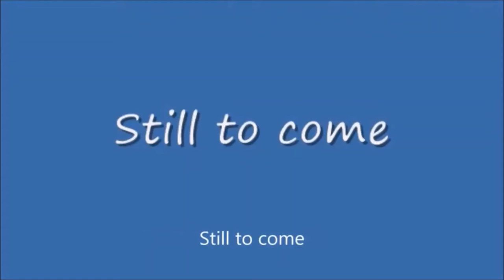Tuesday Night Showdown #398